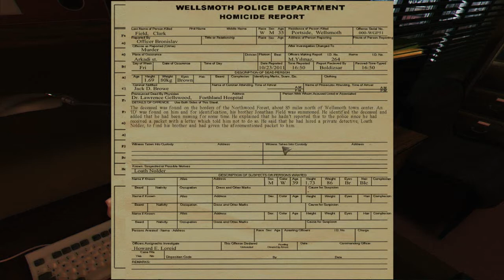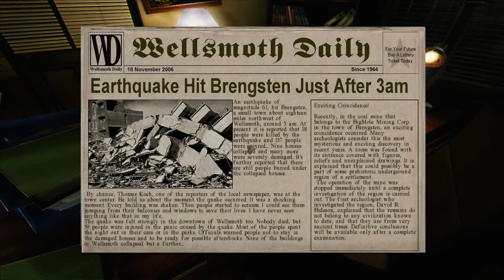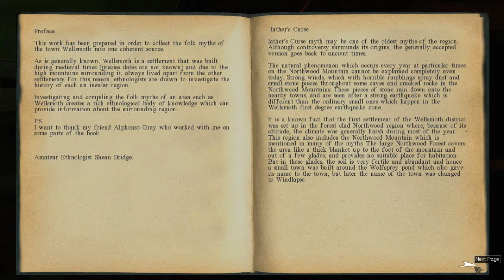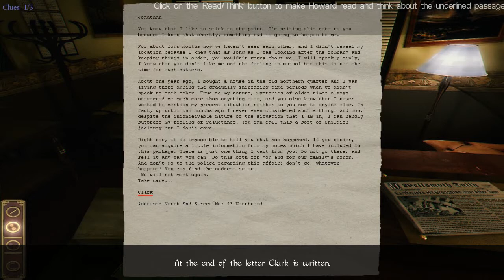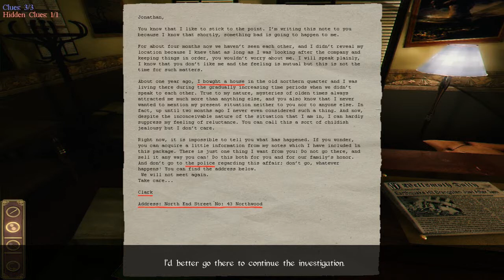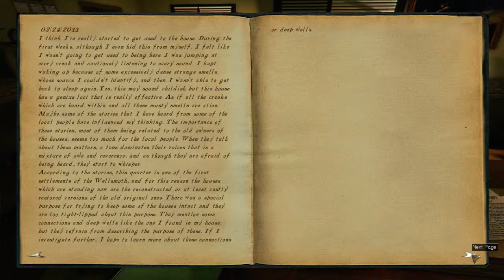Let's Play Darkness Within: In Pursuit of Loth Nolder p 2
In which I get lost and forget controls.